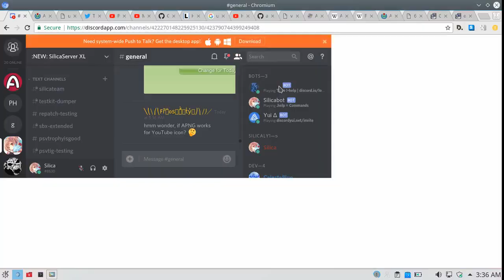Yet another discord nitro bypass (APNG)